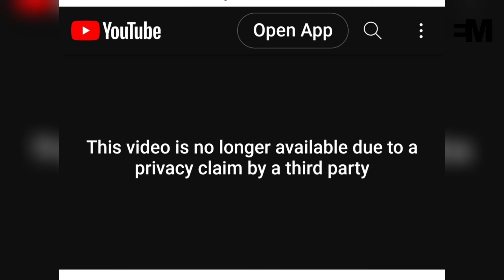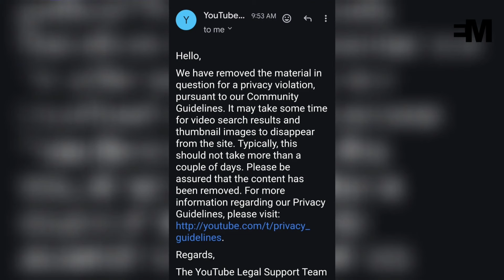➡️El Guerrero Cubano responde: "Ernesto Morales me tumbó el programa"